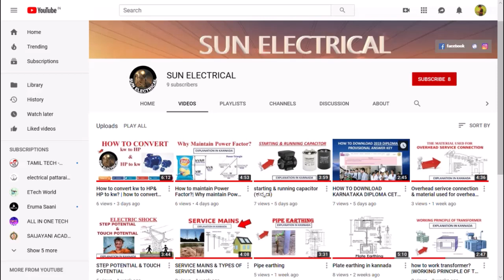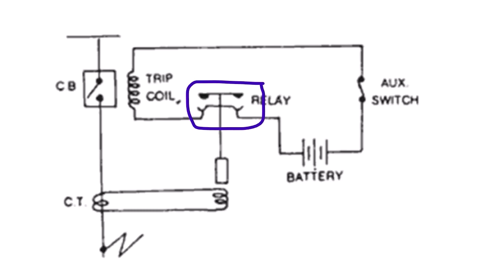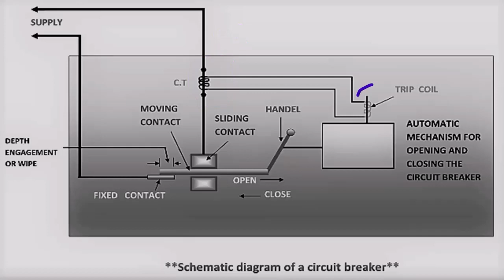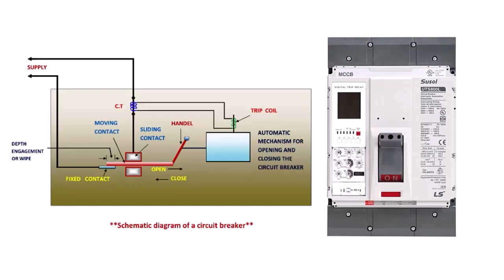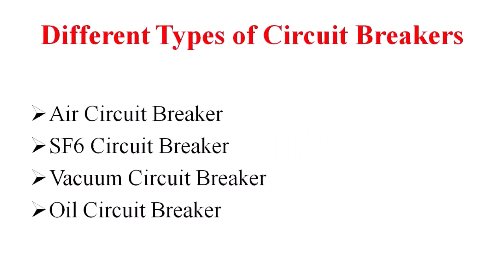CIRCUIT BREAKER | EXPLAINED IN KANNADA(ಕನ್ನಡ)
What is circuit breaker? | how to work circuit breaker?|working principal of circuit breaker |types of circuit breaker | circuit breaker explained in kannada (ಕನ್ನಡ)